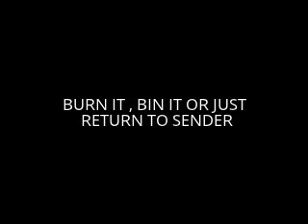RETURN TO SENDER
BIN IT, BURN IT OR RETURN TO SENDER

It doesn`t matter just don`t fill it it and get out onto the streets and protest. This Saturday Dublin city centre 12pm LOCKOUT 2014